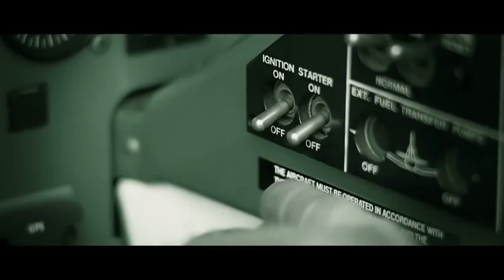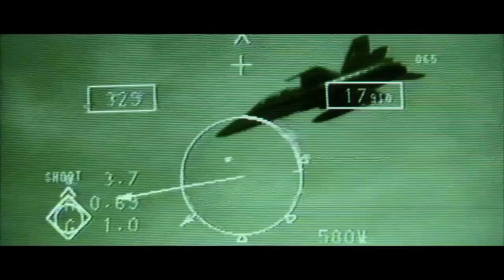AIR14 Official Soundtrack